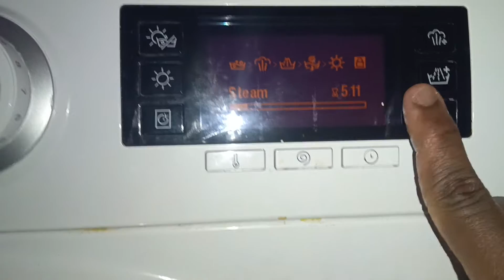Hotpoint Direct Injection Technology Very Unbalanced Burst (Wakes Up Whole UK)